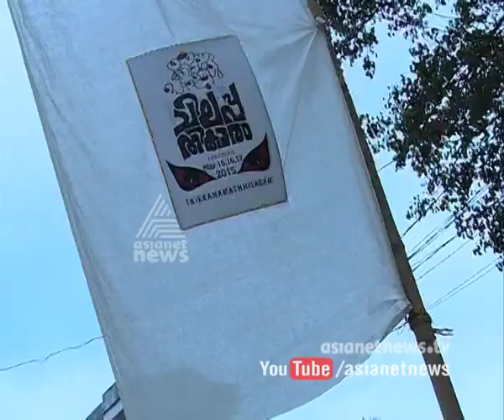All set ready for Silapathikaram Fest ചിലപ്പതികാരം ഫെസ്റ്റിവലിന്‌ വേദിയൊരുങ്ങി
Mathilakam Muziris All set ready for Silapathikaram Fest ചിലപ്പതികാരം ഫെസ്റ്റിവലിന്‌ വേദിയൊരുങ്ങി